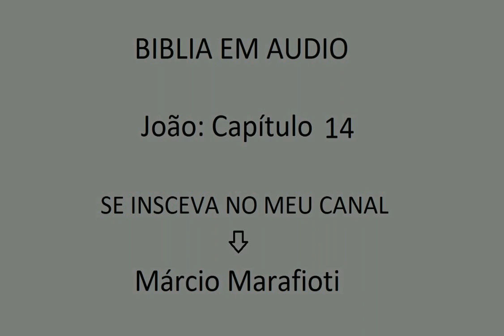João: Capítulo 14 - Bíblia em Áudio - Márcio Marafioti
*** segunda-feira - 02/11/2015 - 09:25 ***